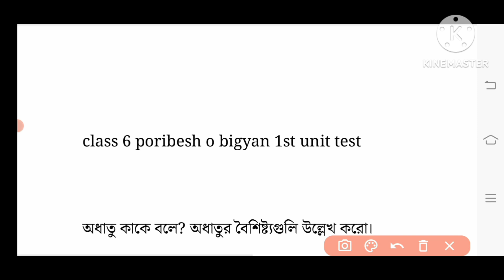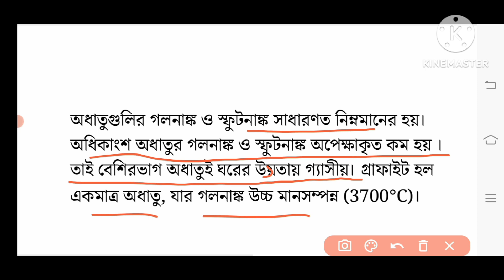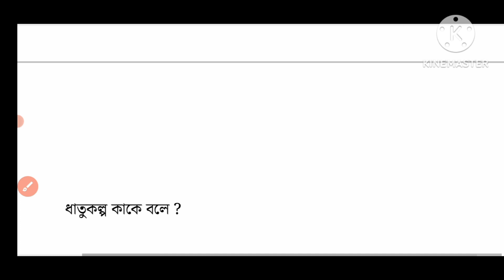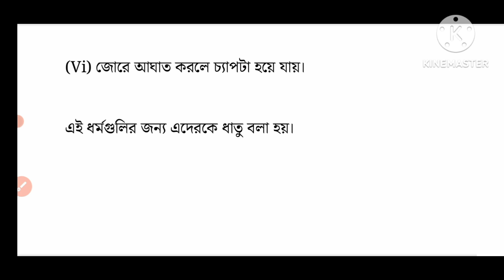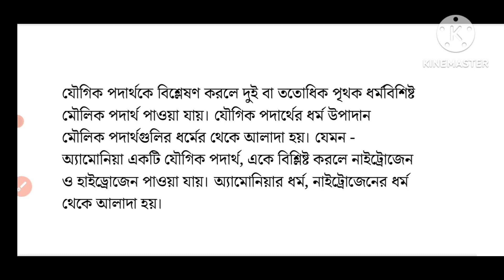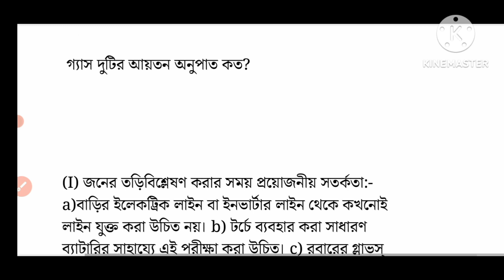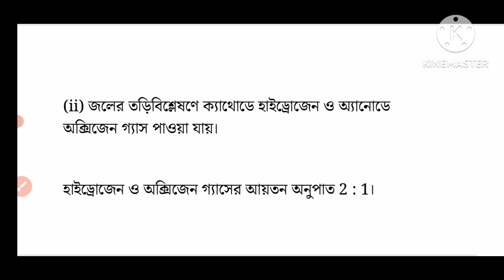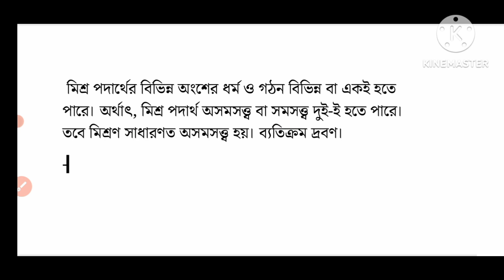class 6 poribesh o bigyan 1st unit test 2023/class 6 1st unit test suggestion/ wbbse/part 4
class 6 poribesh o bigyan 1st unit test 2023

class 6 poribesh chapter 2

class 6 poribesh o bigyan chapter 3

Poribesh o bigyan class 6